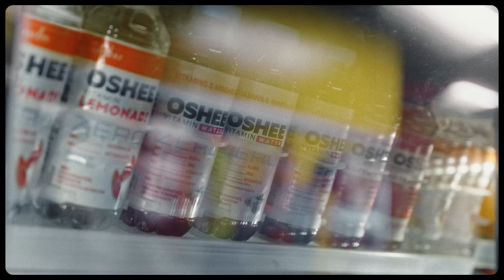Dziewczyna Pop pije OSHEE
Cieszymy się, że ten rozdział napisaliśmy wspólnie z Darią Zawiałow! To kolejne historie, dodatkowe epizody i niepublikowane dotąd fragmenty „Dziewczyny Pop” w Miami. Are you ready for this journey?

Credits Spot Dziewczyna POP
Client.: OSHEE (@oshee_world)
Production House: Lemon (@lemonfilm.pl)

DIR: Kuba Wójcik (@club___bleu)
DOP: Nikodem Marek (@nikodemmarek)
1AD: Nikodem Marek
Script cooperation: Karol Marczak
II Unit / AC: Mikołaj Piwowarski (@mikolaj.piwowarski)
Photographer: Karol Małecki (@karolgustavv)

Executive Producer: Lemon - Jarek Gajewski
Producer: Kuba Wójcik
Production manager: Julia Włodarczyk (@juliaportugalia)
Costume designer: Linda Golińska (@lindagolinska), Daria Zawiałow
Make-up: Agnieszka Wilk (@agawilkmakeup)
Hairdresser: Adrian Własiuk (@adrianwlasiuk)

Editing: Igor Kaczmarek (@ne.edy)
Color correction: Piotr Nowicki (@piotrnowicki)
Post Producer: Przemek Błażejewski (@przemo_i_pszczoly)
Post Production: VEIN PostProduction (vein_postproduction)